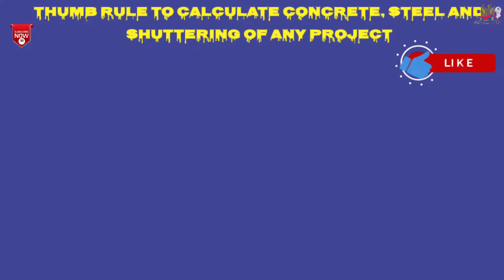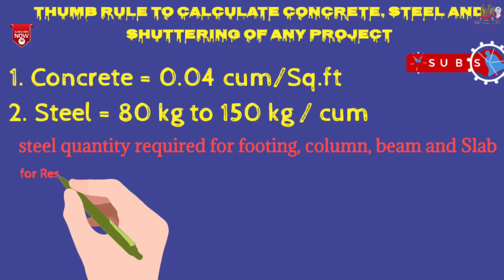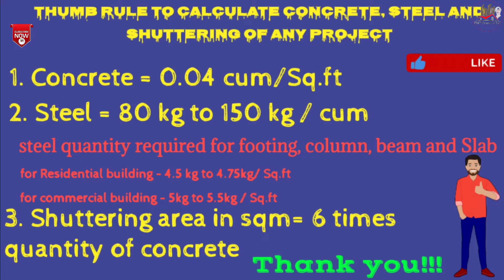Thumb Rule in Civil Engineering I thumb rule for estimation of building steel, Concrete, shuttering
Thumb Rule in Civil Engineering I thumb rule for estimation of building I steel, Concrete, shuttering
In this video, we talk about thumb rules to calculate material required for residential building project as per sqft

This video covers all these topics
- Concrete quantity by thumb rule
- Steel quantity by thumb rule
- shuttering area calculation
and many more...
thumb rule in civil engineering, thumb rule for estimation of building, thumb rule for building estimation in india
The Content in this video is strictly for educational and informational purposes and is not intended to be advice or recommendation of any kind whatsoever.
About Channel:
DND Construction: This channel has Technical & Practical construction videos on Civil Engineering from field experience by Narendra Patle.

✌Narendra Patle 👷‍♂️